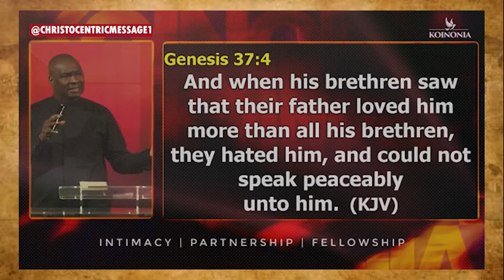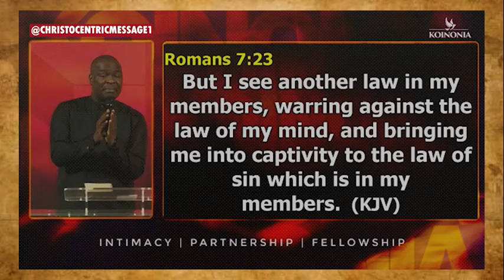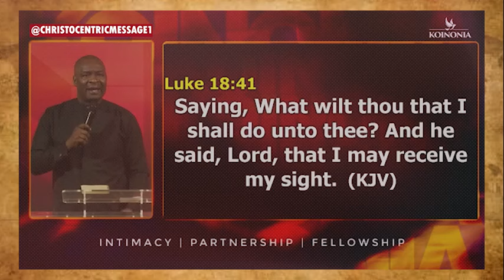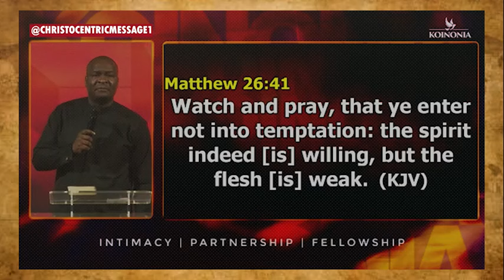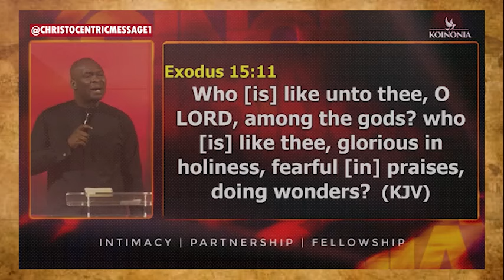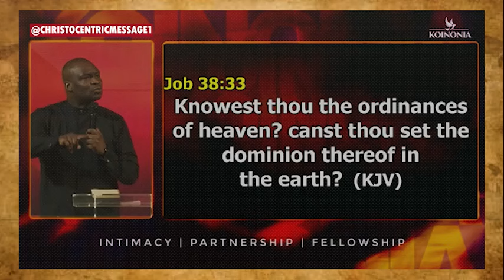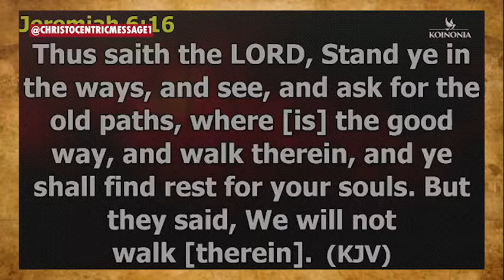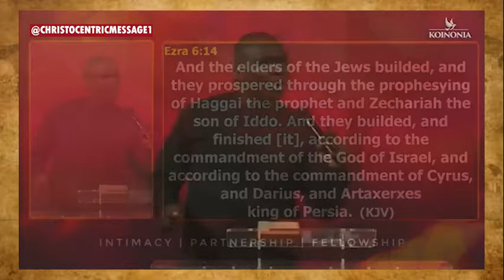THIS IS WHY YOU MUST LEARN TO FIGHT IN THE SPIRIT - APOSTLE JOSHUA SELMAN